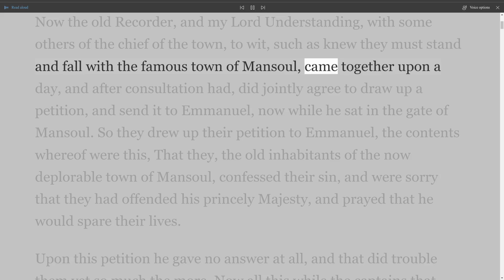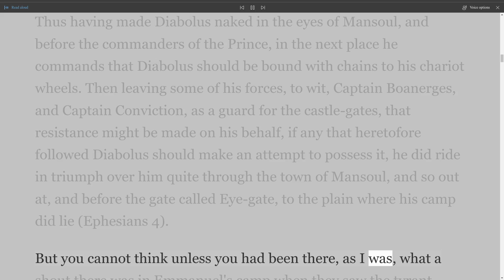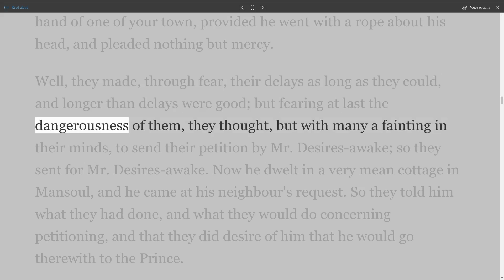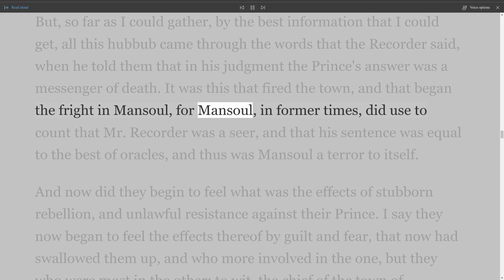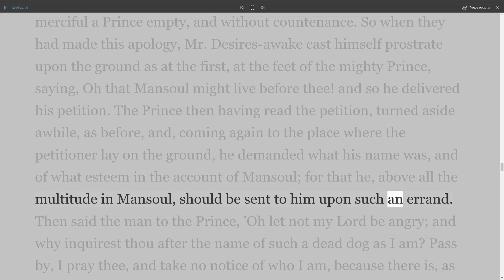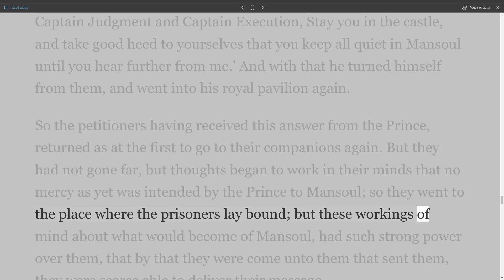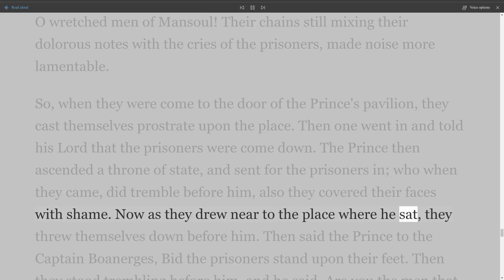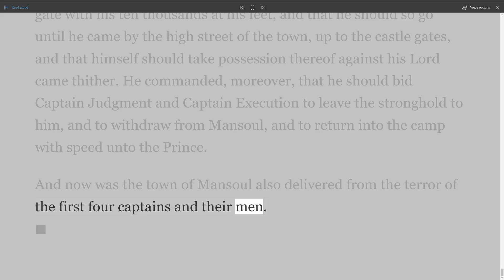The Holy War, The Works of John Bunyan, Chapter 8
The Holy War,
The Works of John Bunyan Volumes 1-3 — John Bunyan
MADE BY SHADDAI UPON DIABOLUS FOR THE REGAINING OF THE METROPOLIS OF THE WORLD;
OR THE LOSING AND TAKING AGAIN OF THE TOWN OF MANSOUL.
THE AUTHOR OF 'THE PILGRIM'S PROGRESS.'
'I have used similitudes.' -- Hosea 12:10.
London: Printed for Dorman Newman, at the King's Arms in the Poultry; and Benjamin Alsop, at the Angel and Bible in the Poultry, 1682.